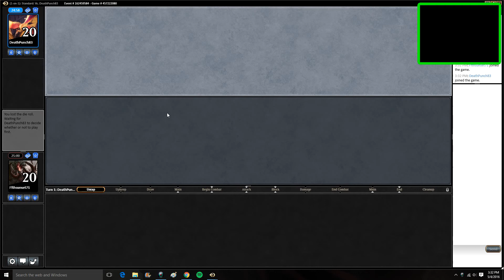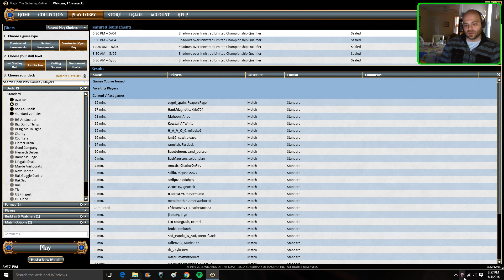Standard Red Menace MTGO Magic the Gathering Match 4